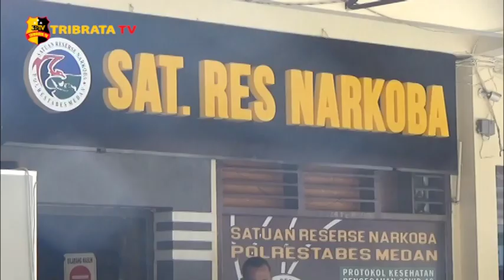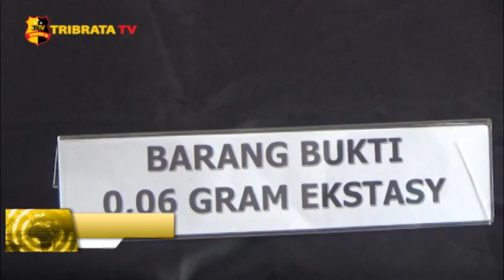TRIBRATA HEADLINE 30 NOVEMBER 2020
1. Para pelaku curat dibekuk satreskrim Polres Majalengka

2. Oknum anggota DPRD Labura terjerat kasus narkoba